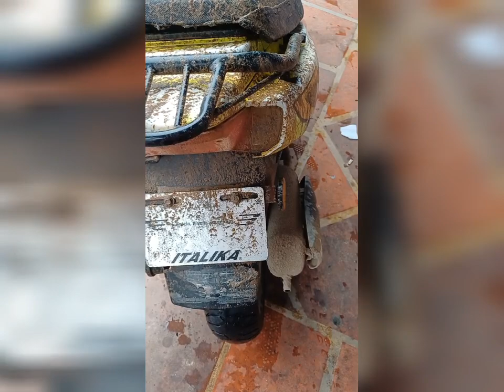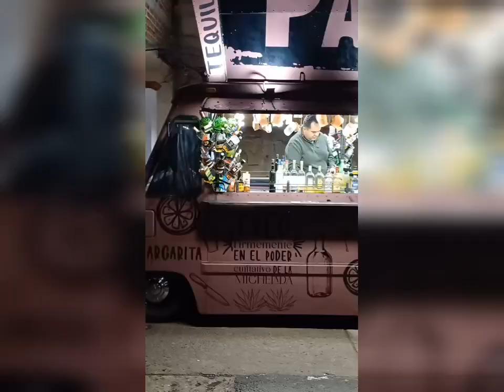FIESTAS en el Pueblo de las Serenatas dia 1 Santa Maria del Valle Jalisco